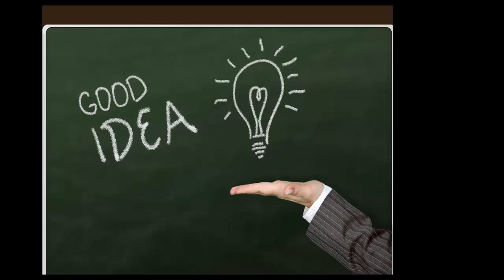Where To Create, Host, And Sell Online Courses | Online Teaching - Tips For Teaching Online Classes